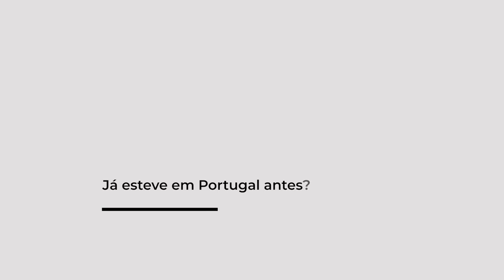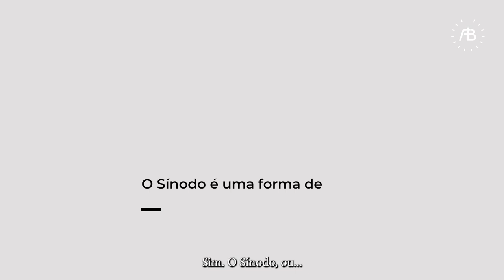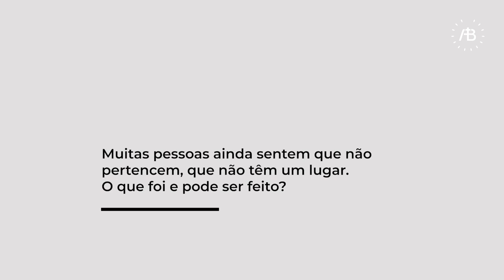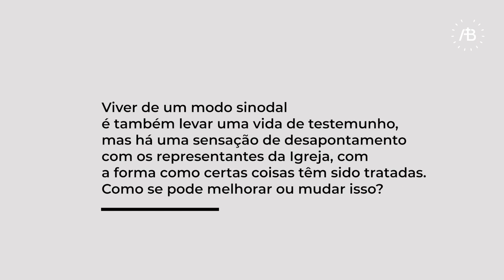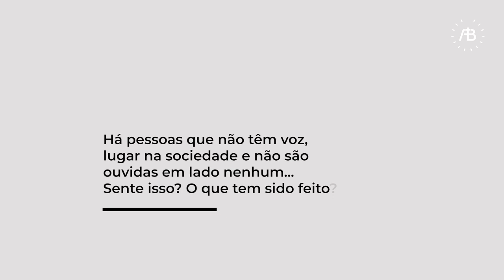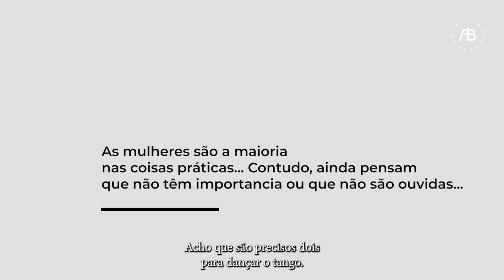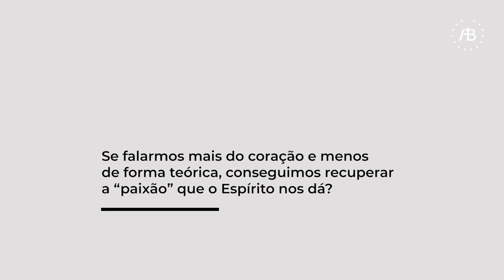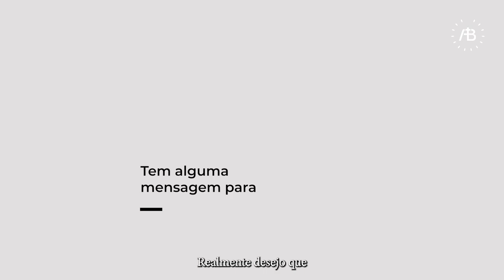D. Mario Grech - Secretário Geral do Sínodo - Entrevista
Ouvir e discernir aquilo que o povo de Deus tem a dizer para e como Igreja, através da ação e entendimento dados pelo Espírito Santo. Assim o Cardeal Mario Grech, Secretário-Geral do Sínodo, falou em exclusivo ao Departamento de Comunicação da Arquidiocese de Braga aquando da sua visita à cidade dos arcebispos, entre os dias 14 e 17 do passado mês de dezembro.